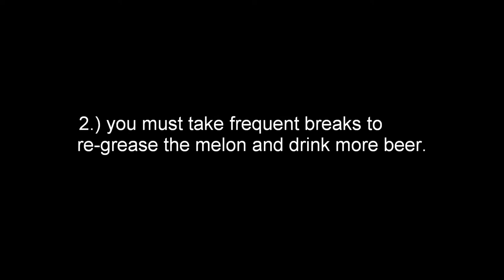Greasemelon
Highlights from the first annual Sioux Lookout Greasemelon Championships.